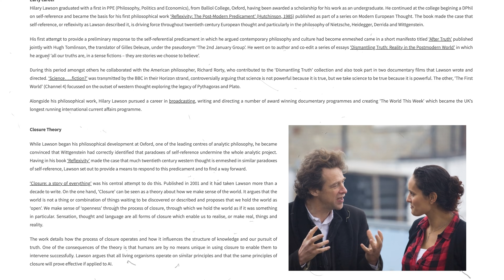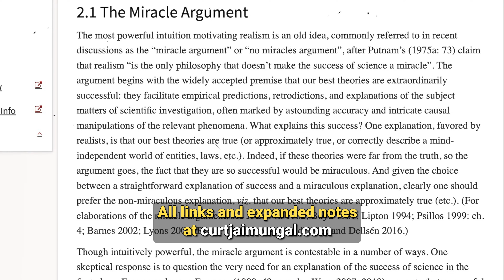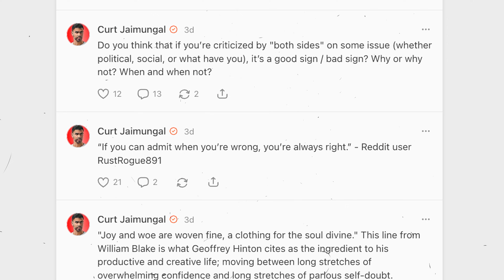Science Doesn’t Aim at Truth — It Aims at This